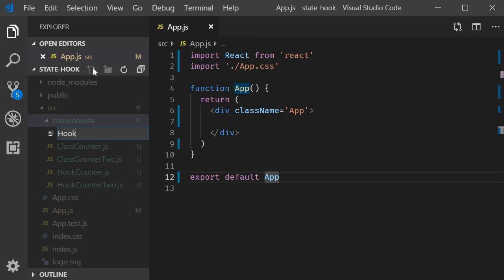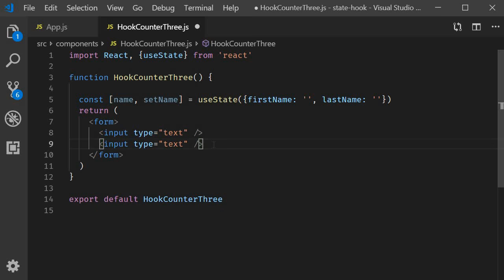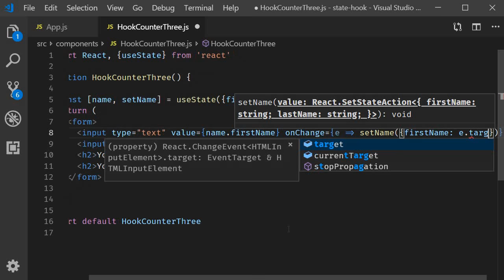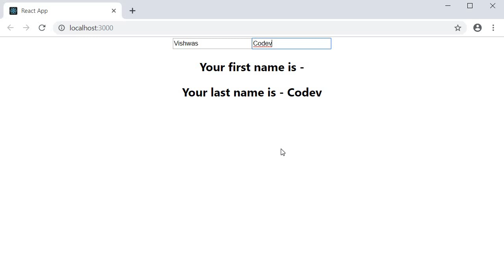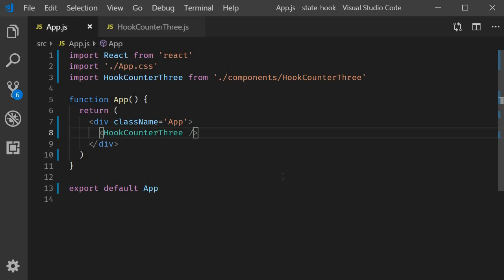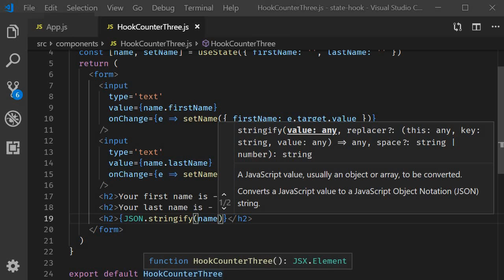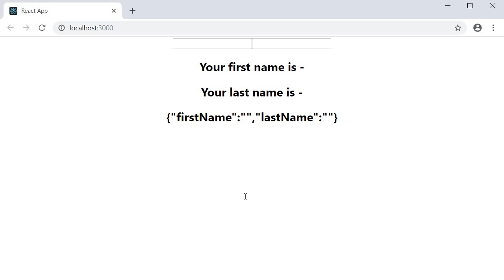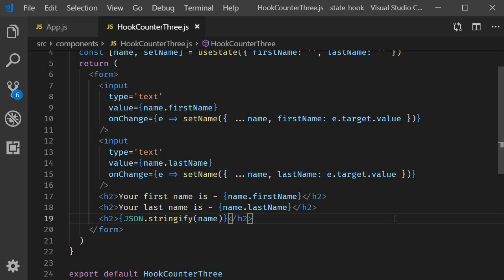React Hooks Tutorial - 4 - useState with object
useState with objects in React